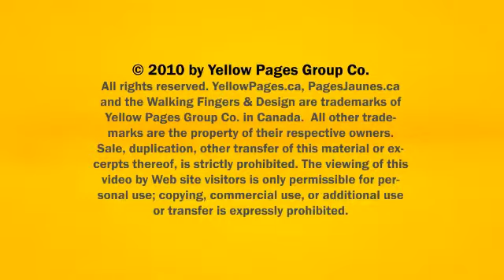General Contractors Vanderhoof Prince George White Spruce Enterprises (1981) Ltd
White Spruce Enterprises (1981) Ltd located in Vanderhoof Prince George is an excellent choice if you are looking for general contractors or contractors company.